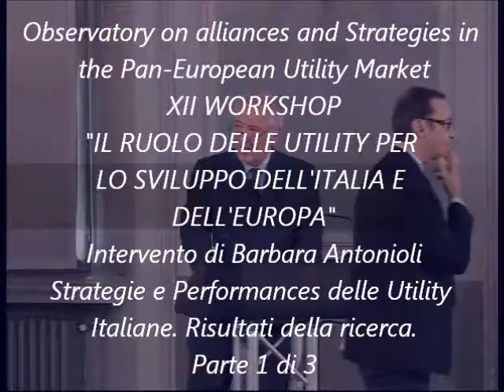XII Workshop M&A - Intervento di Barbara Antonioli (parte 1 di 3)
TITOLO INTERVENTO: Strategie e Performance delle Utility Italiane. Risultati della ricerca.

Questo intervento è stato registrato in occasione del XII WORKSHOP dell'Osservatorio sulle Allenze e Strategie nel Mercato Pan-Europeo delle Utilities dal titolo "Il Ruolo delle Utility per lo Sviluppo dell'Italia e dell'Europa: quali Azioni?" organizzato da Agici e Accenture.